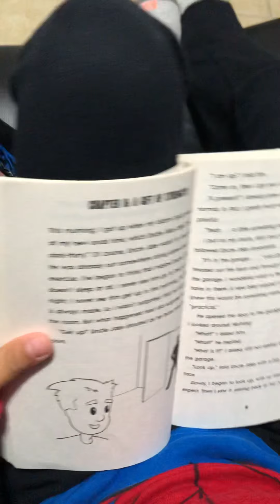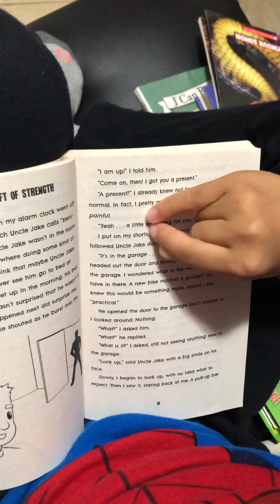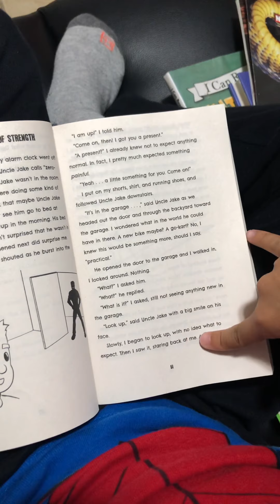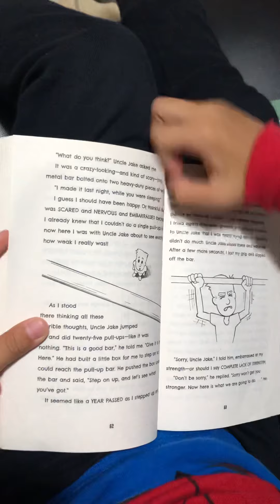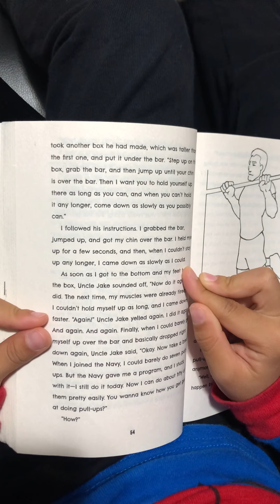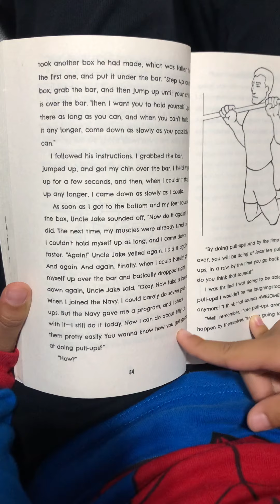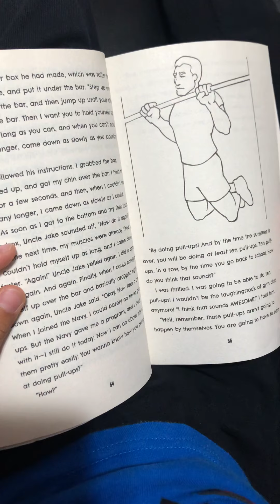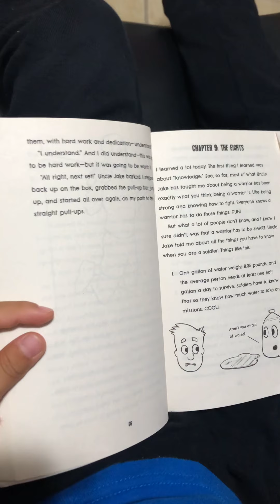Jocko willink chapter 8(three hundred and twenty days)